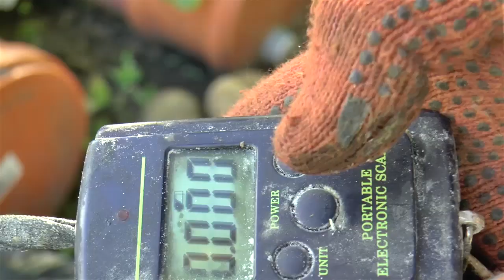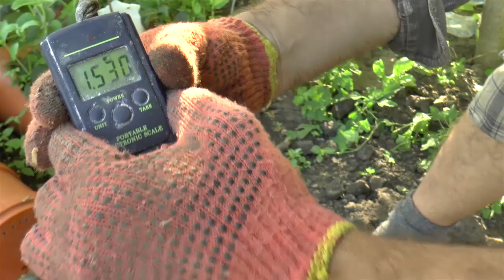КАРТОШКА в МЕШКЕ от А до Я potato in a bag